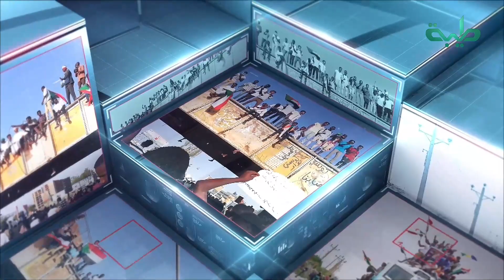برنامج المشهد السوداني| 19 ديسمبر .. الدلالات والخيارات | الحلقة 429